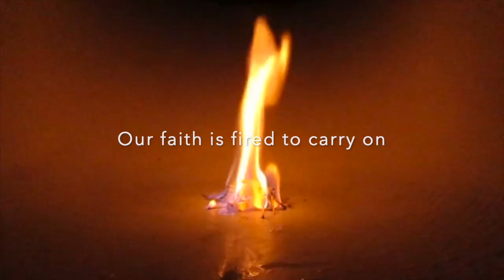This Is The Day (© 2022 Lyrics Jimmy Orr / Music Chloe Rose)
VERSE
Morning breaks
Dawn awakes
Seize the day
Find the good in every precious moment
Coffee stirred
Birdsong heard
Spirit spurred
Pressing on toward the goal of glory

PRE-CHORUS
This is the day the Lord has made
We will rejoice and celebrate

CHORUS
Can't keep this love inside
We're feeling so alive
Dancing undignified
Before the King of kings
Our lips will bring you praise
Voices forever raised
Worshipping all my days

VERSE
Your Brilliance
Our Resilience
But silliness to those who don't believe you, God
When we're weak
You stay strong
When you speak
Our faith is fired to carry on

BRIDGE
Your mercies are new every morning
New every morning, new every morning